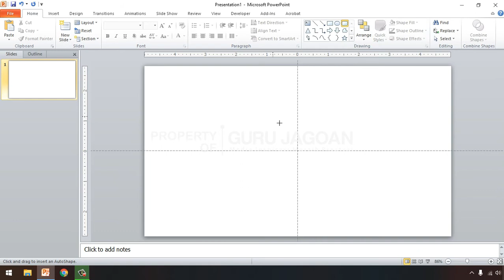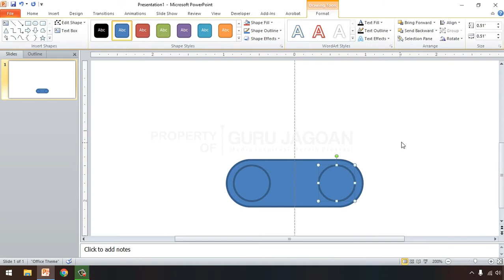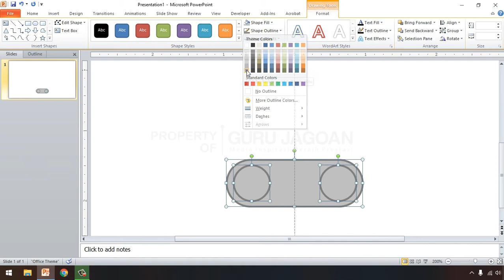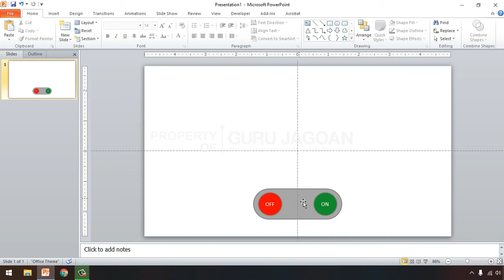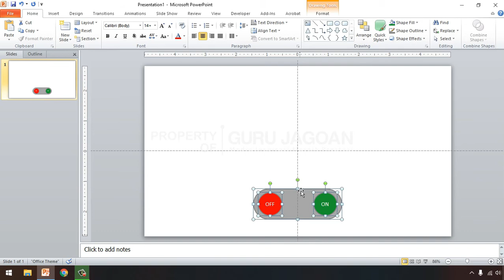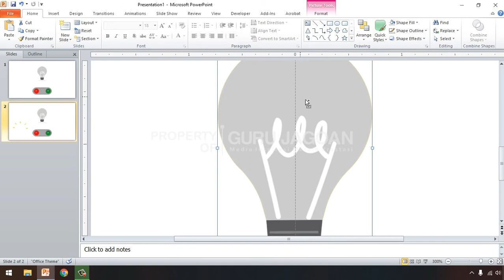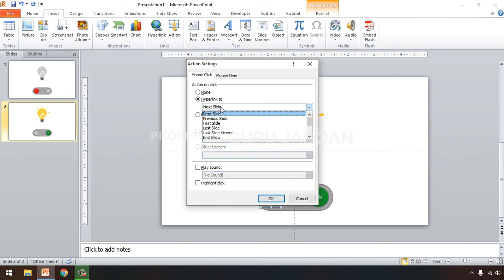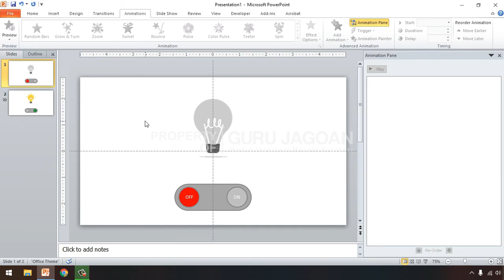Mudah!!! Cara Membuat Tombol ✔️ON ❌OFF dengan Power Point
Pada episode kali ini kita membahas tentang cara membuat tombol on off dengan power point dengan mudah.

Selamat mengikuti!